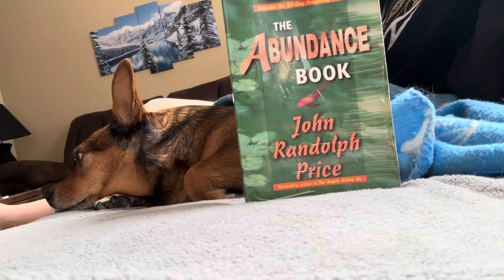The Abundance Book; day 36 of 40